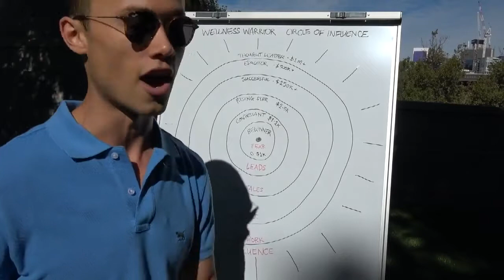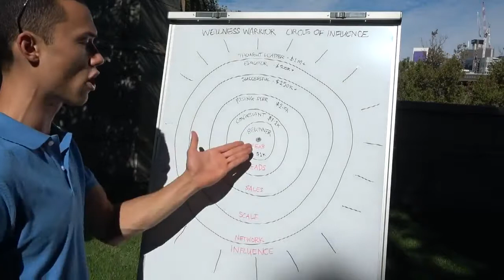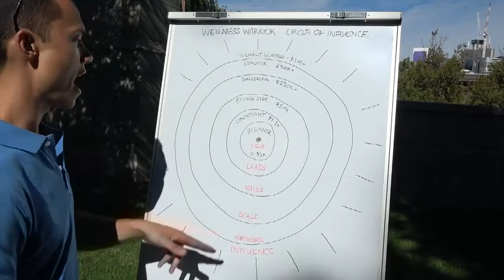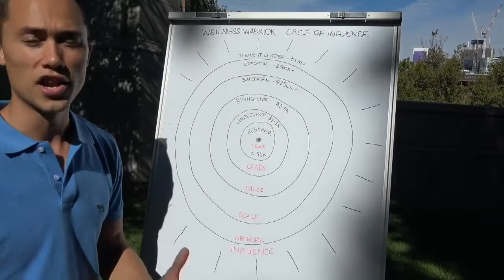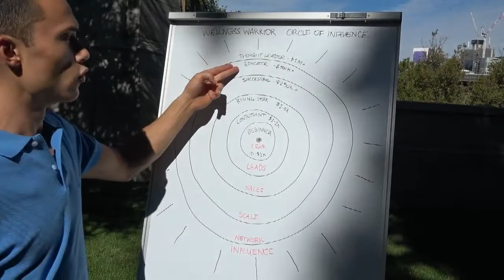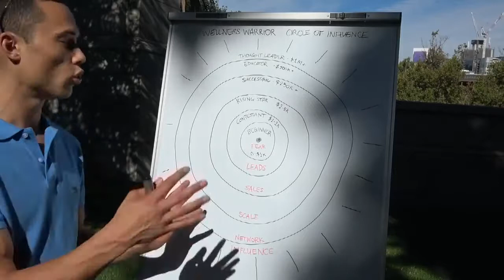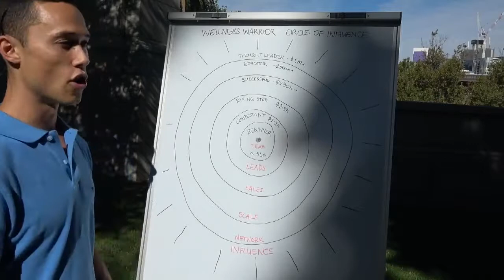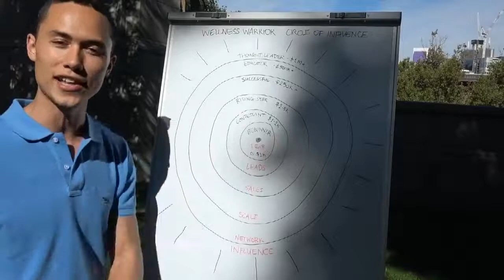Become A Wellness Thought Leader